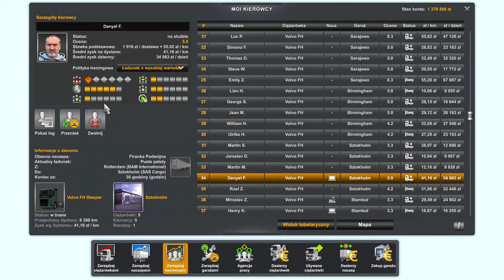ETS 2 JAK SZYBKO ZARABIAĆ? FIRMA Poradnik do Euro Truck Simulator 2. Beginners Guide tips.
Dzisiejszy odcinek dedykowany Widzom, którzy zadawali pytania w komentarzach. Jest to podsumowanie kilku ostatnich odcinków z ETS 2 jak prowadzić firmę i jak szybko zarabiać? Odpowiadam na pytania od Widzów.
Drogi Widzu będzie mi bardzo miło jak zostawisz łapkę w górę i kom dla zasięgu - dziękuję.
ETS 2 JAK SZYBKO ZAROBIĆ? FIRMA Poradnik do Euro Truck Simulator 2. Beginners Guide tips. Fast money ets2.
Dowiesz się również czy warto używać mody na kasę do ets2.